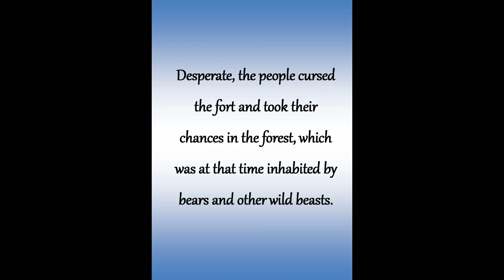Legenda o Kraljičinom zdencu eng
Film edukativnog karaktera